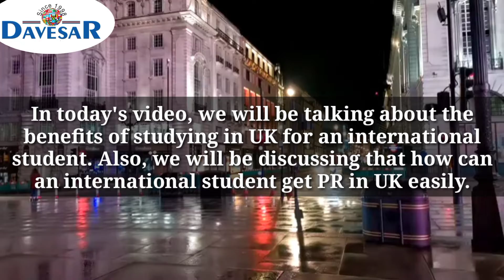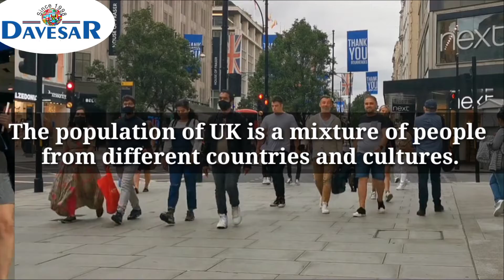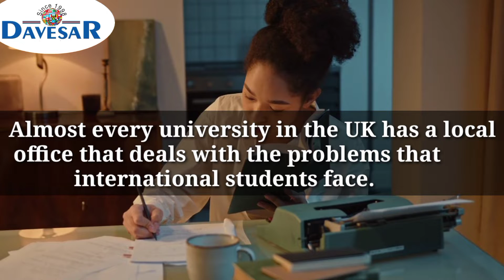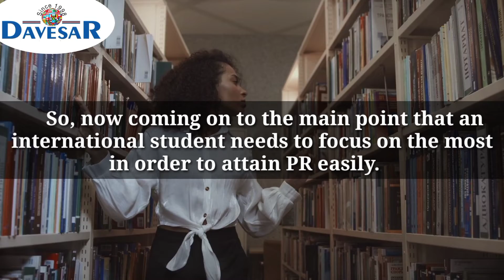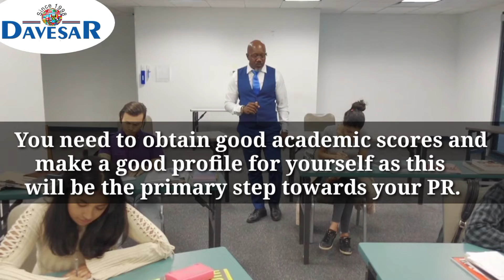Benefits of Studying in UK | Where to study in UK? | VLOG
Dear Students, We welcome you all to our channel. This Vlog will help you to know the benefits of studying in Universities or Colleges of UK to pursue Higher Studies and why?

Head Office: Davesar Consultants, 288, F-7, Aare Walia Gali , Kashmir Avenue, Batala Road, Amritsar- 143001
B.O : SCO-19, 1st Floor, District Shopping Complex, B - Block, Ranjit Avenue, Amritsar, Punjab 143001
B.O : DAVESAR CONSULTANTS, SCO 30, LEVEL BASEMENT, RANJIT AVENUE, B-BLOCK MARKET, AMRITSAR
B.O: Opp. SSP Kothi First Floor, Mall Road, Amritsar, Punjab 143001
B.O: Garden Enclave, Amritsar
Ludhiana Branch : 17 AX, Ground Floor, Guru nanak Tower, Near Saheed Baba Deep Singh Ji chowk, Model Town , Ludhiana